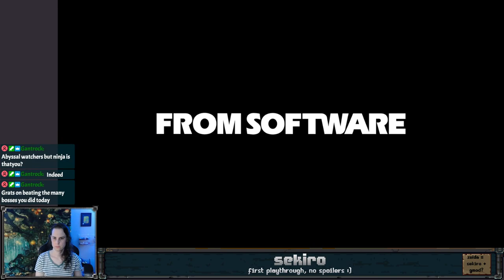That is considerably more monkeys than I was expecting - Sekiro - First Playthrough - Ep 8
This video is a re-upload of a stream that was originally broadcast on May 13th, 2023. These videos were originally published on the @unchowder channel, but I've since moved the full VOD replays to this channel to make room for some other things there.

This is a blind playthrough of Sekiro: Shadows Die Twice. I've played the heck out of Elden Ring but I have minimal experience with the rest of the From Software games, so this will be a fully new experience! I'll be dying a lot more than twice, I assure you.

IN THIS EPISODE:  We finally take on our big ape friend, only to then be presented with... more friends. But we take out a couple of big bosses in this episode! And then things get a little weird.

0:00:00 starting stream, talking about Zelda
0:04:33 Ashina Reservoir
0:09:55 Seven Ashina Spears - Shikibu Toshikatsu Yamauchi
0:16:52 Guradian Ape
0:31:24 upgrades and NPCs
0:47:39 Senpou Temple
1:08:17 Illusive Hall
1:39:37 Inner Sanctum and more NPCs
1:55:25 Senpou Temple
2:02:23 Sunken Valley Passage
2:15:03 Mibu Villiage
2:29:42 O'Rin of the Water
2:34:39 Mibu Villiage
2:44:34 Corrupted Monk
3:22:08 That cave back there
3:27:21 uh, Kuro? Are you okay?
3:29:24 Ashina Castle
3:40:46 wrapping up